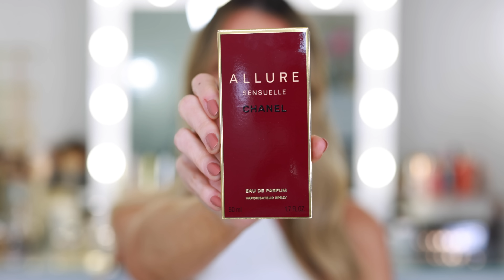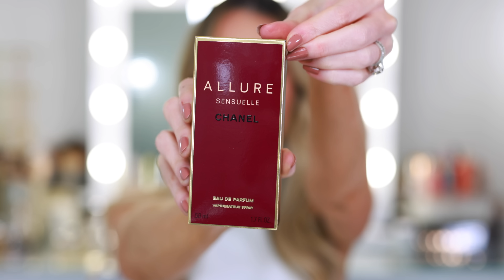CHANEL PERFUME HAUL TO FINALLY COMPLETE MY CHANEL FRAGRANCE COLLECTION!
Today, I'm sharing my first major perfume haul of the year to finally complete my Chanel fragrance collection! These are all of the Chanel perfumes that I love and would want to wear. What is your favorite Chanel perfume? xx

Paris-Riviera EDT
Allure Sensuelle EDP
Gardenia EDP

Gardenia Parfum